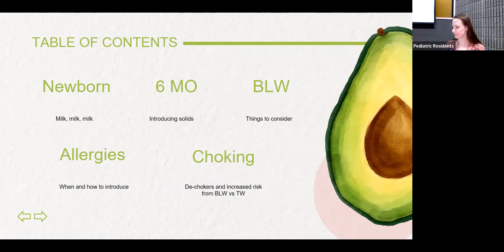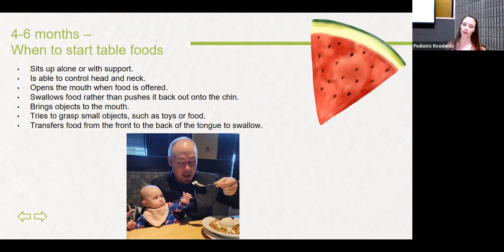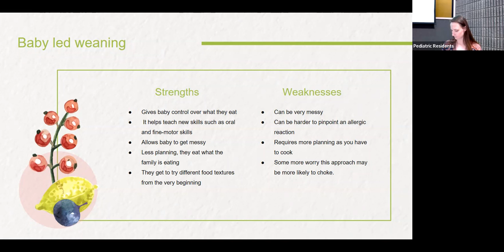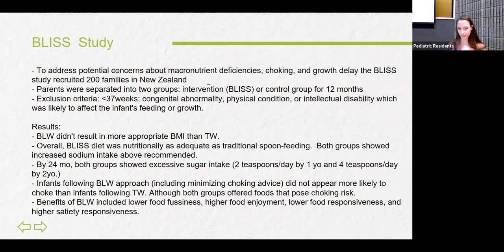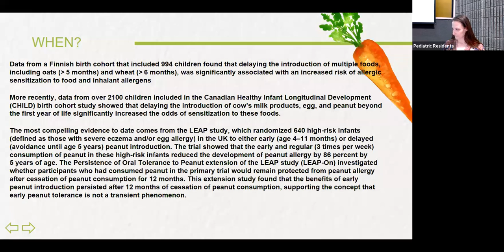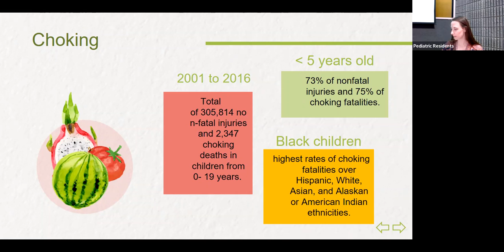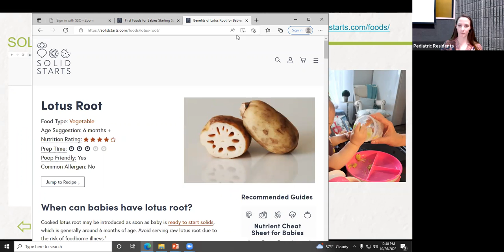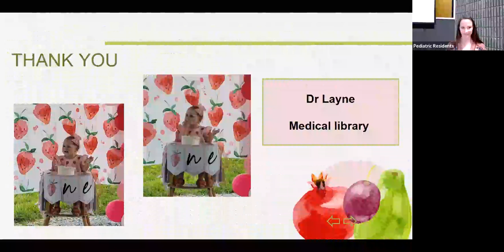Feeding the Baby: Baby led Weaning, Allergies, and Choking - Jessica N Jones M.D. PGY-3 - 10/26/22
ETSU Pediatric Grand Rounds